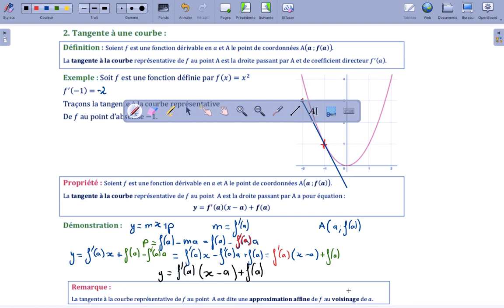1G Chapitre 04 Partie 03 : nombre dérivé f'(a)